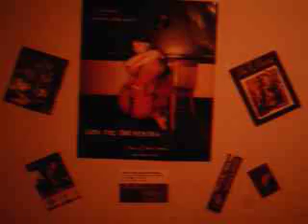More Boredom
I just put up some new posters and such, and im SO bored like usual...so ya. I love that one poster!